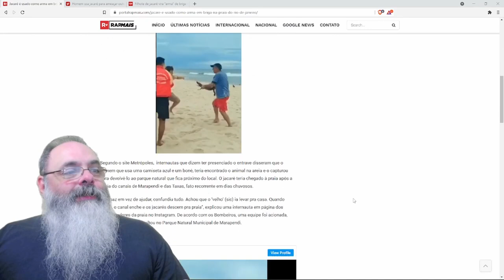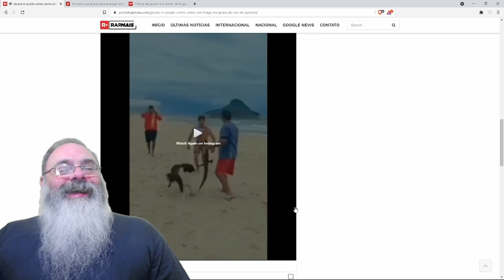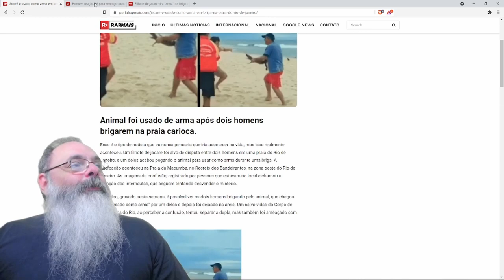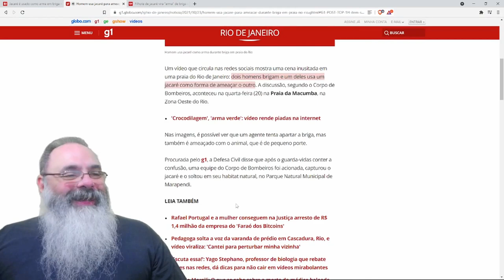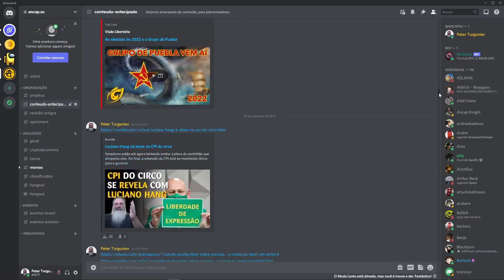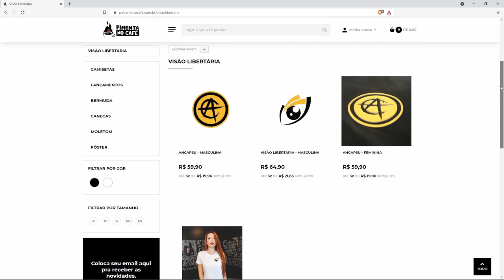Sábado normal no Rio inclui confusão usando jacaré como arma